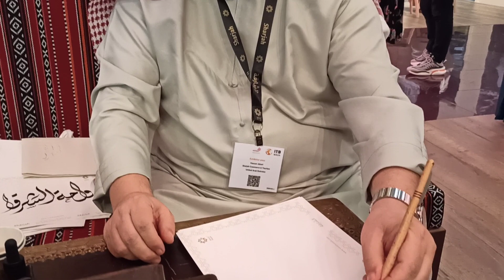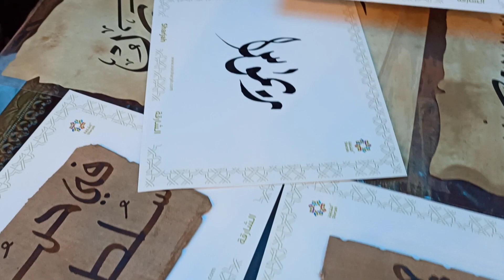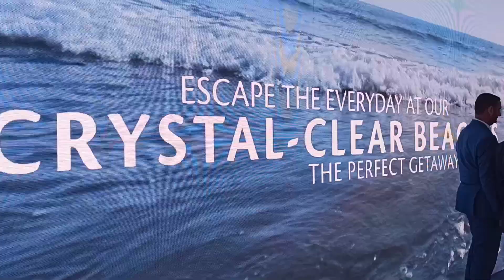ITB BERLIN, VENITE CON ME NEGLI EMIRATI ARABI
FREQUENTARE LE BORSE DEL TURISMO SIGNIFICA GIÀ INIZIARE UN MERAVIGLIOSO VIAGGIO. LO STAND DEGLI EMIRATI ARABI SPOSA INNOVAZIONE E TRADIZIONE
E A GUIDARCI È IL SIMPATICO AHMAD CHE CONOSCE BENE L'ITALIANO